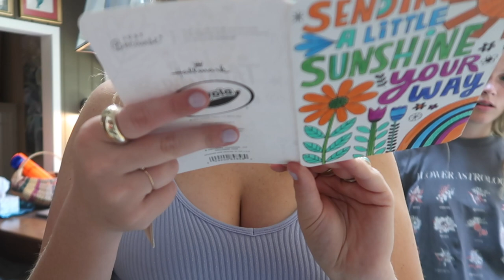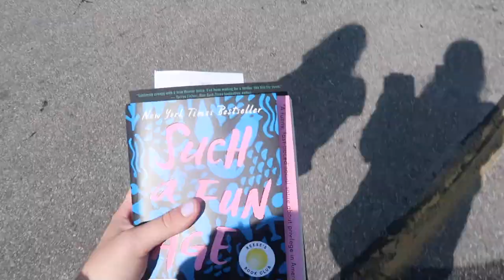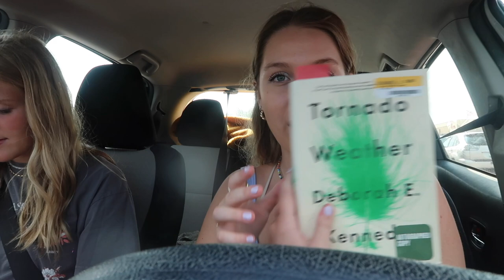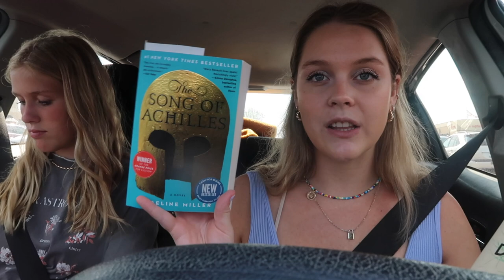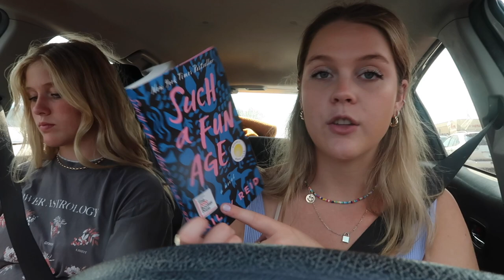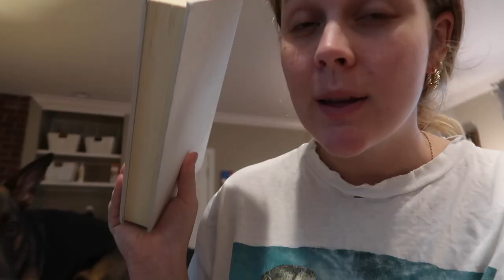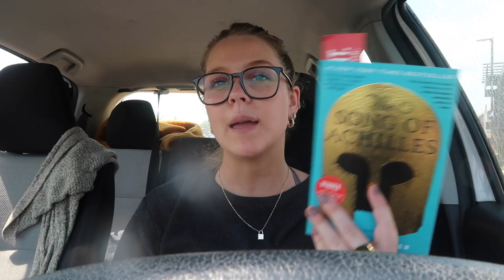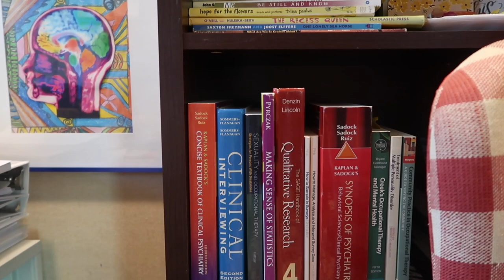i got dumped so i went book shopping | studying, book haul, and new beginnings!!